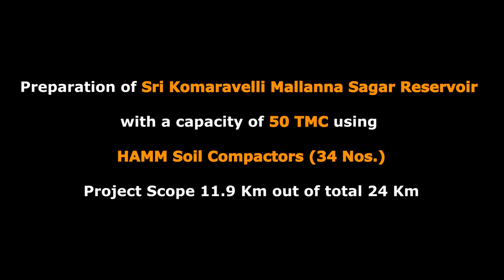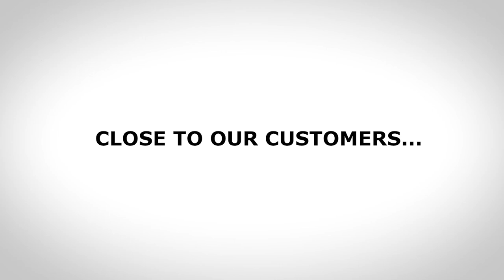HAMM 311 D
Witness the best and latest technology of HAMM 311, with 3 point articulation, best in class grade traction and excellent driving comfort!
The WIRTGEN GROUP, through its technological expertise and innovation leadership is ideally placed to provide end to end solution from supplying the most innovative machines to application and service support and maintains its claim CLOSE TO OUR CUSTOMERS.

Headquarters - Pune, Maharashtra